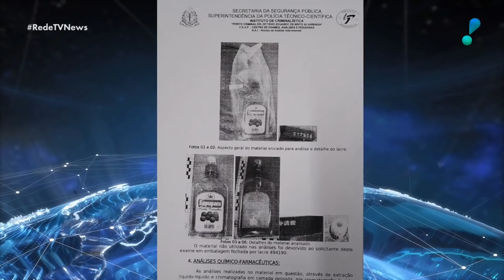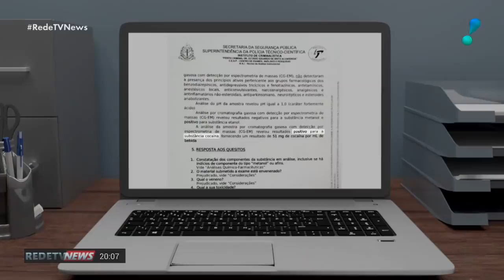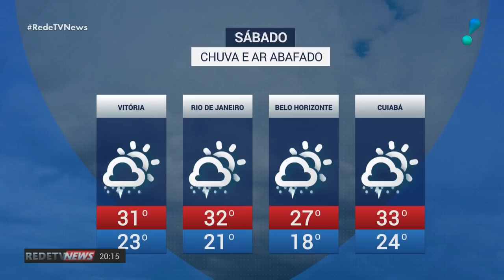RedeTV News (22/11/19) | Completo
Acompanhe as principais notícias do dia no RedeTV News com Boris Casoy e Gabriela Di França.